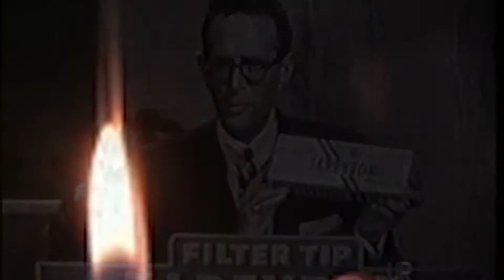RotInHell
PhilWhiteleyMusicTV - Australian musician, guitarist and composer. Various tracks from the first 2 albums "The One" and "Two".

Also various other tracks, some complete, some not..